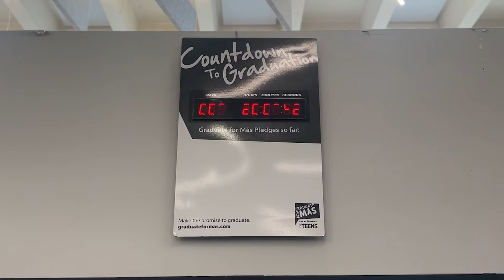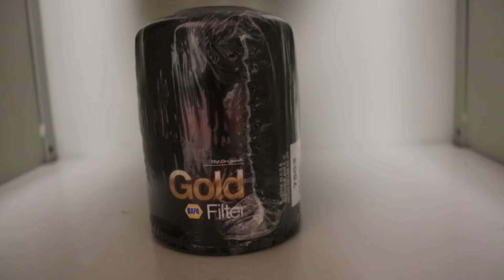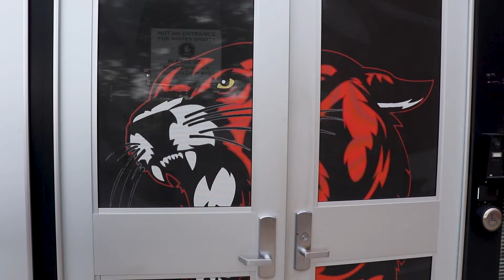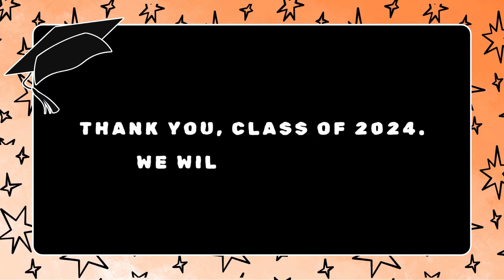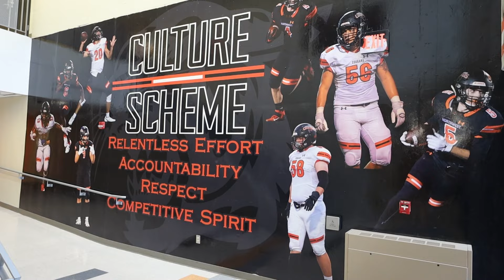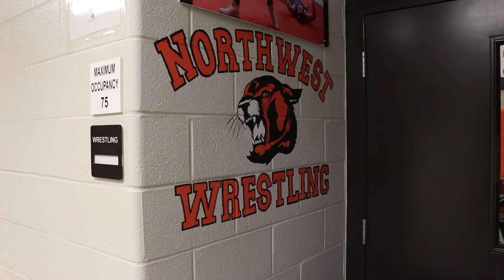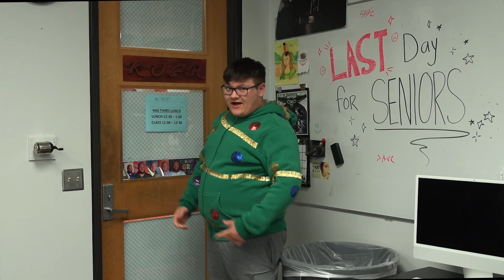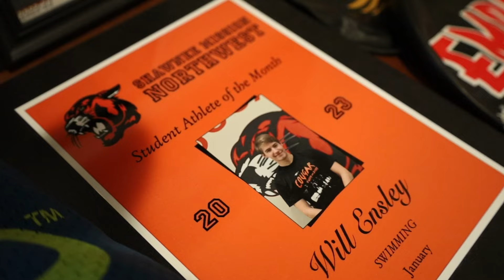KUGR Senior Show 2024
The Senior Show

Executive Producers
Jose Duran
Daniel Hrenchir
Will Larsen
Patrick Marx

Cold Open
“Adventure”

Senior Rap
Joey Bartkoski
Emelia Fothergill
Annamarie Torres

Lockerwars
Graeme Hobbs
Nathan Jaime
Nick Roberts
Brodie Thomas
“Hero’s time”
“Deep Stone”
“Big Iron”

Seniors Read Questions
Lily Chalfie
Kaia Givner
Ava Griffin

Senior Stealth Ops
Joey Anderson
Daniel Hrenchir
Angel Quinones Rubio
Althena, Rex

Senior Sports Sendoff
Ian Murdock
Patrick Meiss

Lilie’s Day Off
Ivan Brunsky
Mekaela Malinowski
Lilie Reiff

Siblings Say Goodbye
Will Larsen
Natalia Ramirez
Margo Schuerman
Donovan Stewart

Unc
Charlie Beardslee
Gustin Teschendorfer
Easton Volk
Jack Weems

Will Ensley Tribute
Emma Doleshal
April Jones
Tad Lambert
“Again” - Randall Ensley
“Every Everything” - Randall Ensley

Senior Song
Camila Mendoza
Luvon Peterson
Riley Holiday
“Anymore”
Sarah Elias and Natalia Ramirez

Adviser
Mr. Dent